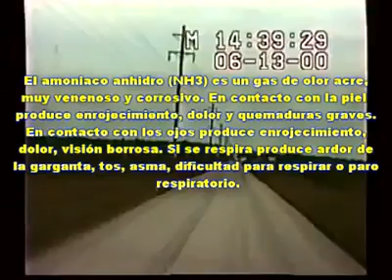Emergencia Quimica Gas Amonia - NH3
Veja as consequencias de uma abordagem errada em uma emergência quimica envolvendo gas Amonia (NH3).